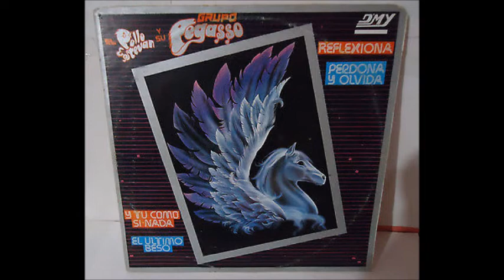Cuatro Cartas - Grupo Pegasso del Pollo en Vivo, Canta Felipe de Jesus, Nuevo Laredo 5 Julio 1986